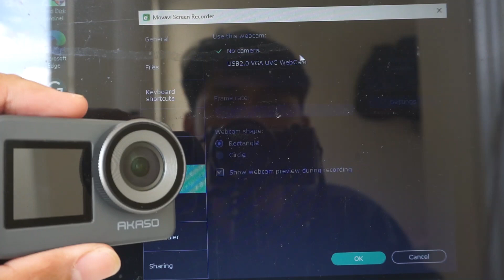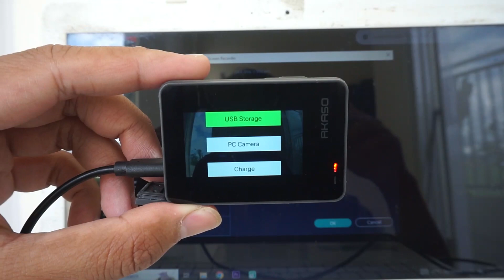Cara Membuat Action Cam Akaso jadi Webcam